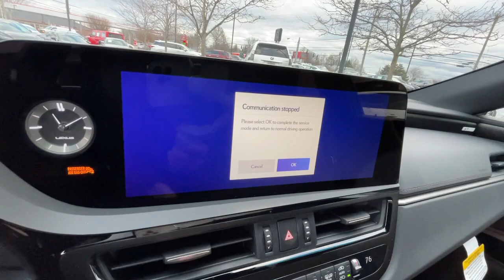2024 Lexus ES Lexington, Wyandotte, Colby, Becknerville, Clintonville, KY X34079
Obsidian New 2024 Lexus ES  available in Lexington, KY at Lexus of Lexington. Servicing the Lexington, Wyandotte, Colby, Becknerville, Clintonville, KY area.

1264 E New Circle Road

Heated Seats  Nav System  Moonroof  iPod/MP3 Input  Satellite Radio  Premium Sound System  Back-Up Camera  WOOD TRIM W/AMBIENT LIGHTING. EPA 32 MPG Hwy/22 MPG City! Obsidian exterior and MAUVE(WOOD BLACK) interior  ES 350 trim CLICK NOW!br /br /KEY FEATURES INCLUDEbr /Sunroof  Back-Up Camera  Premium Sound System  Satellite Radio  iPod/MP3 Input. br /br /OPTION PACKAGESbr /PREMIUM PACKAGE easy enttry (driver s seat)  Wireless Charger  Windshield Deicer  Heated Leather 3-Spoke Steering Wheel  Rain Sensing Wipers  Power-Folding Outside Mirrors w/Memory  auto tilt-down reverse  Power Tilt/Telescoping Steering Wheel w/Memory  Intuitive Parking Assist w/Auto Braking  rear cross-traffic alert  Heated & Ventilated Seats  driver s seat memory  Parking Support Alert/Brake  NAVIGATION 12.3  color multimedia touch-screen display  DVD  10 speakers  Lexus Enform Dynamic Navigation (included for the first three years of ownership)  Dynamic Voice Command (included for up to the first 10 years of ownership) and Lexus Enform Destination Assist (included for up to the first three years of ownership)  Electrochromatic Rearview Mirror  WHEELS: 18  X 8J SPLIT-10-SPOKE ALLOY 2-tone black machined finish  Tires: 235/45R18 AS  HANDS-FREE POWER OPEN/CLOSE TRUNK kick sensor  WOOD TRIM W/AMBIENT LIGHTING ambient illumination inside handle and door trim  REAR SPOILER  ACCESSORY PACKAGE (Z1) Carpet Trunk Mat  Key Gloves  Alloy Wheel Locks  Cargo Net. br /br /BUY FROM AN AWARD WINNING DEALERbr /We here at Lexus of Lexington have made it our mission to provide a first class car-shopping experience to our valued customers throughout Lexington  Frankfort KY  Georgetown KY and Richmond KY. With our vast selection of new and used cars  youll have the chance to browse our current inventory in a comfortable  stress-free shopping environment. Visit us to take a test drive  learn more about financing or service your car and we can assure that youll always be well taken care of! br /br /Horsepower calculations based on trim engine configuration. Fuel economy calculations based on original manufacturer data for trim engine configuration. Please confirm the accuracy of the included equipment by calling us prior to purchase. br /
OT,PM